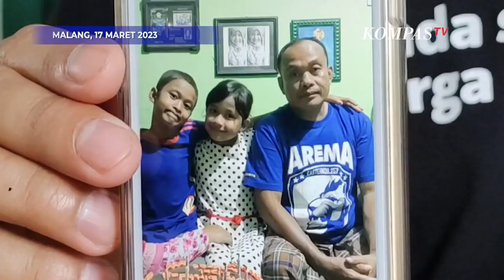Keluarga Korban Tragedi Kanjuruhan Terus Menuntut Keadilan